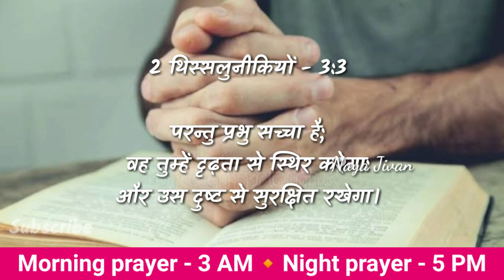Night Prayer | 13 मार्च | शनिवार रात की प्रार्थना | प्रभु येशू आपसे प्यार करते है | Prayer Hindi